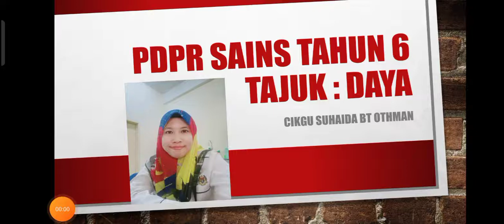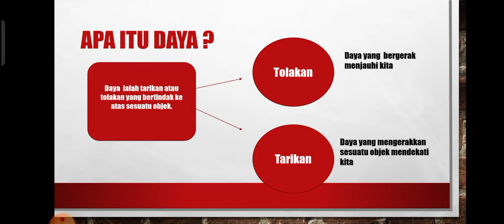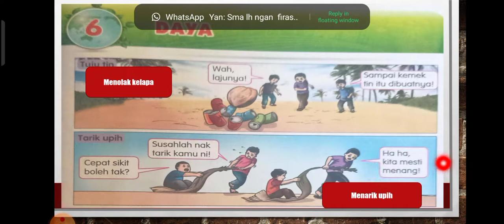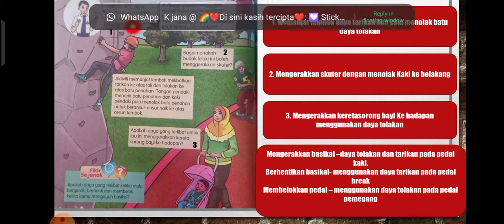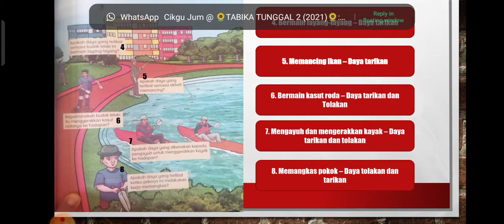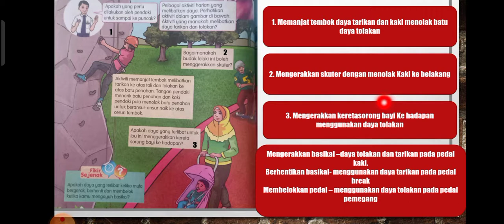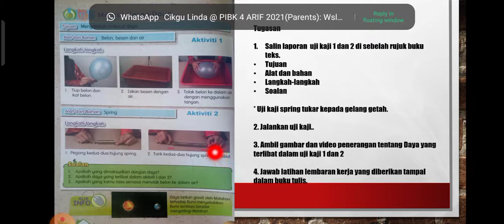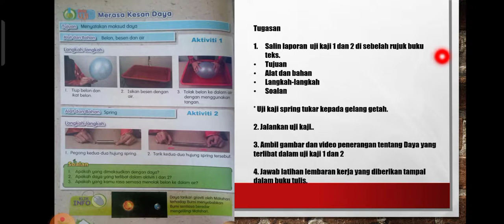Daya Tarikan dan Tolakan